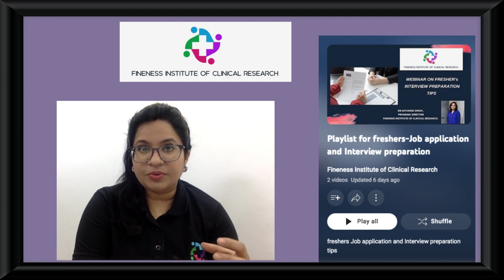You Think You Know What Important Tips For Freshers Is? Test Yourself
FINENESS INSTITUTE OF CLINICAL RESEARCH BELIEVES IN BRINGING PREMIUM PROGRAMS AT A NOMINAL COST MAKING IT ACCESSIBLE TO ASPIRANTS ACROSS THE COUNTRY .